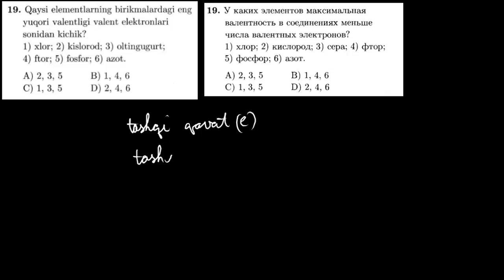19-test davriy qonun va davriy sistema. Тест 19 периодический закон и периодическая система.